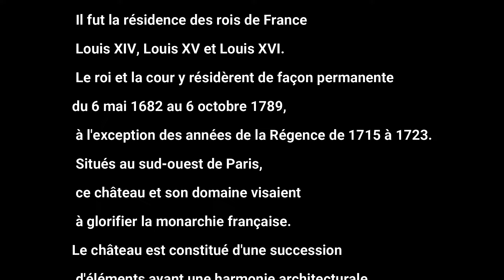CHÂTEAU DE VERSAILLES version 2022 by Joël Saad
Bonjour, J'avais construit le château de Versailles, il y a deux ans dans le jeu des Sims 4, cette construction m'avait pris une semaine pour le réaliser. J'ai reçu depuis de nouveaux décors dont la grille d'entrée, les portes principales, les fenêtres et décorations du toit ! j'ai donc installé les nouvelles décorations ! le nouveau montage m'a pris un peu plus de deux heures avec les titres, et reprise de la musique qui va bien avec ce monument ! Je vous laisse le découvrir. Merci à vous. Joël